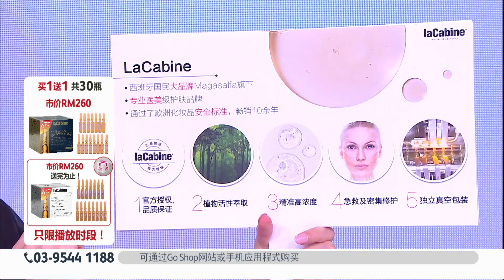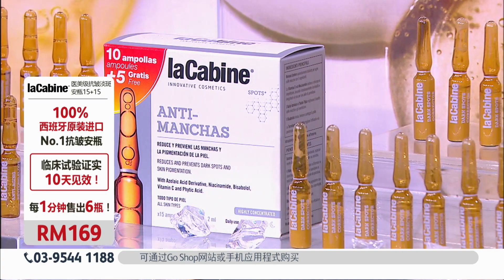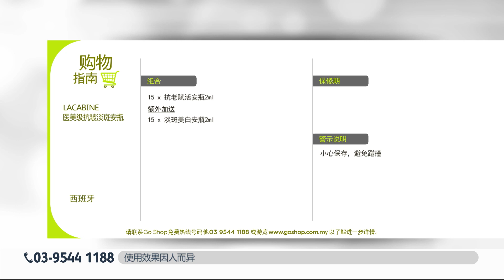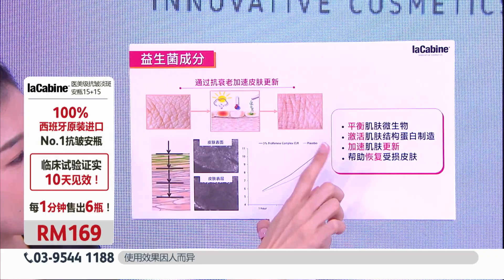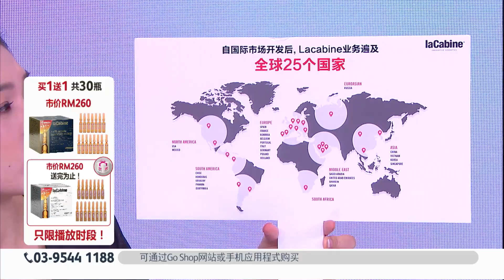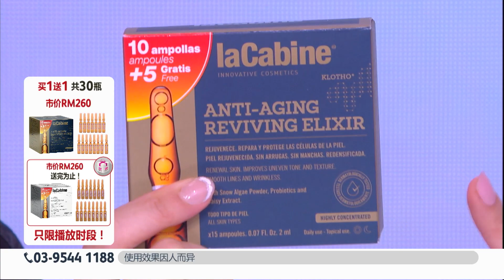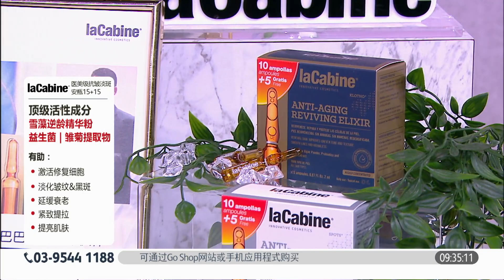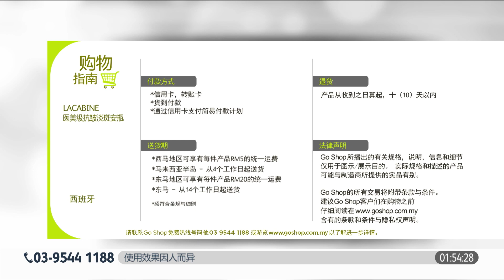Go Shop laCabine Ampoule Set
SALON EFFICACY FOR YOUR DAY TO DAY
💕 1 x laCabine Dark Spot Corrector 10+5
Highly concentrated ampoules to combat blemishes and provide greater luminosity to the face.
💕 1 x laCabine Anti-Aging Reviving Elixir 10+5
Highly concentrated ampoules for mature skin that fight against the 3 main signs of aging: dark spots, lack of luminosity and deep wrinkles.

以最大浓度的活性成分完成日夜护肤程序。 安瓶采用创新技术配制而成，让您的肌肤倍感充盈。有助于减少黑斑的出现，统一肤色，改善失去光泽、肤色不均、细纹、皱纹和紧致度下降的现象。